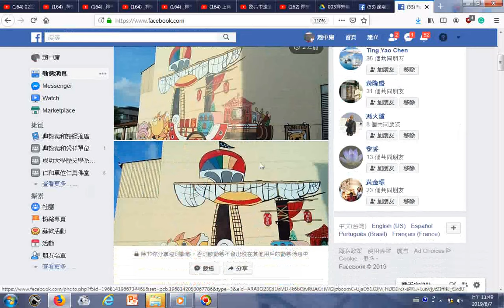王船彩繪在台南下營A贏小熊維尼彩繪村